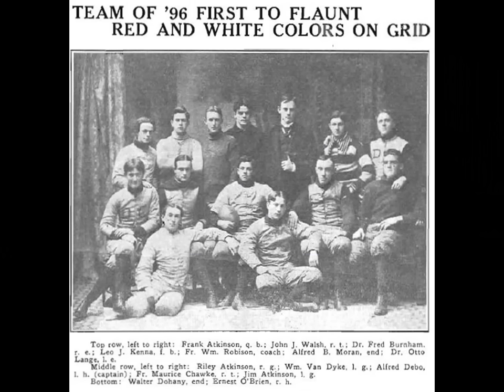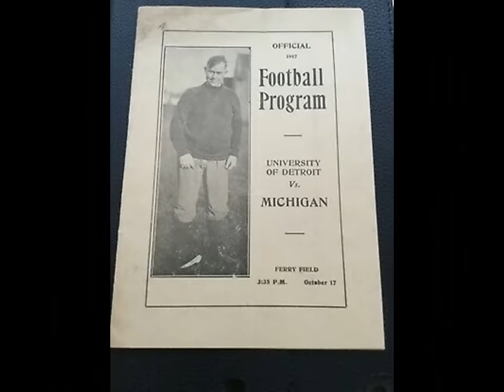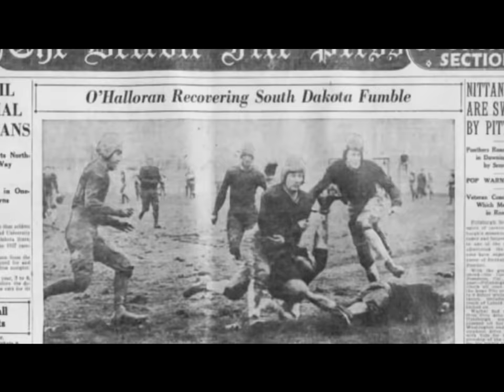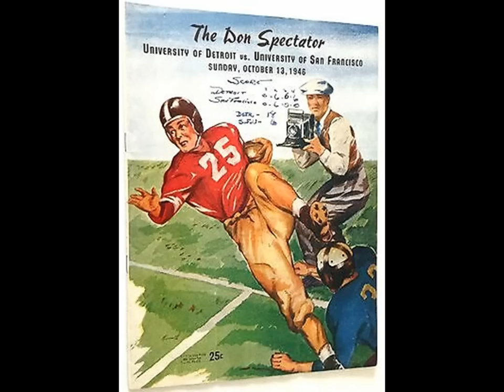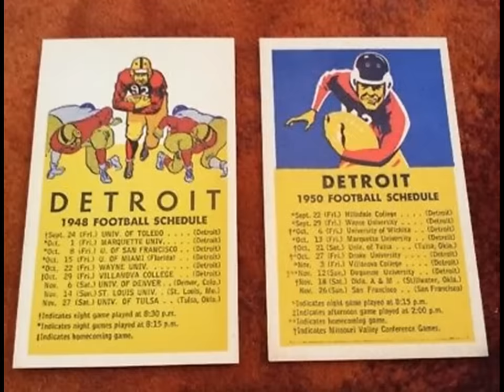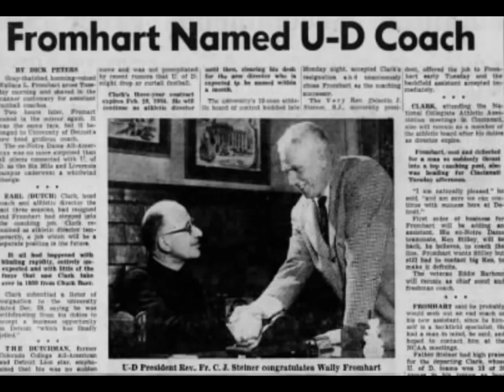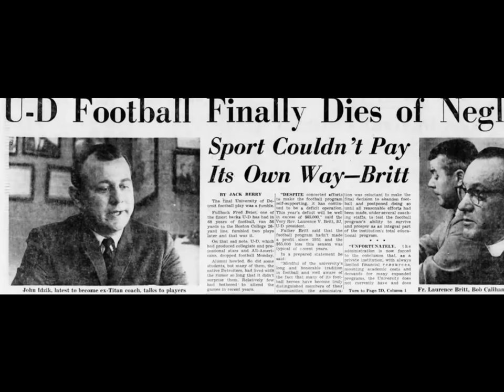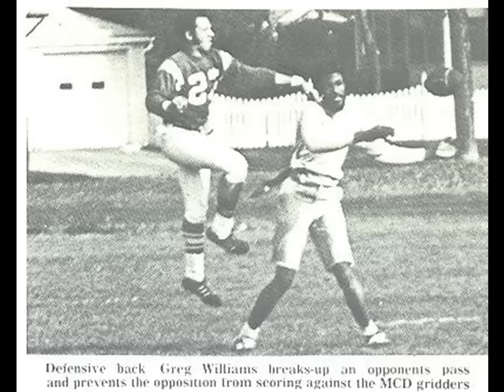Discontinued - University of Detroit Titans Football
This is episode 3 of Discontinued another story of a college football program no longer with us. The difference here is that the University of Detroit's football team was discontinued a few times and came back to life before their ultimate demise. Check out this story and the other "Discontinued" episodes in the playlist.

Follow on Twitter @SportsWronged